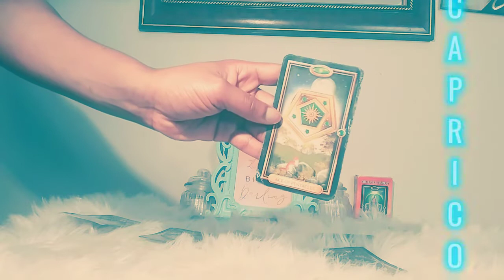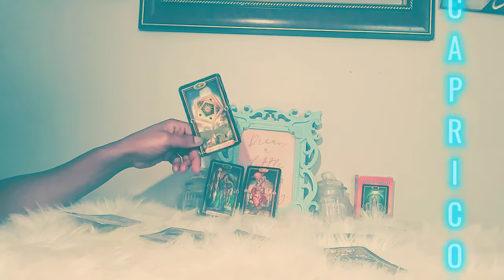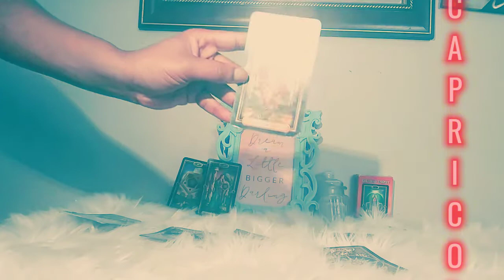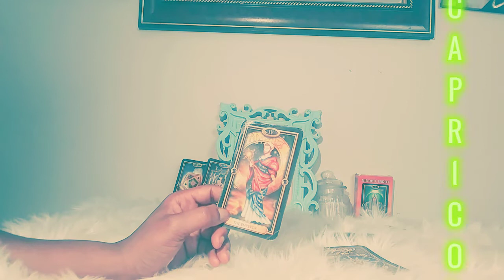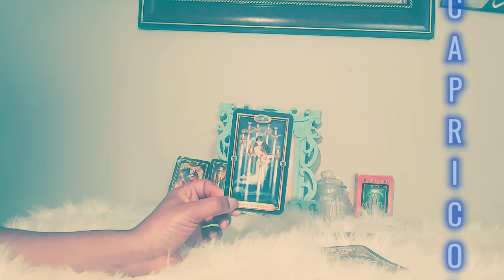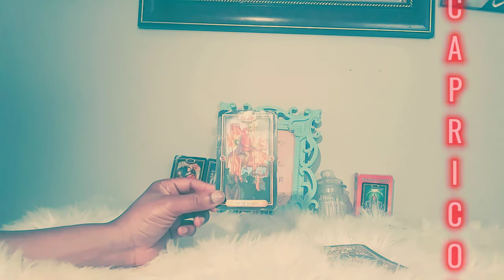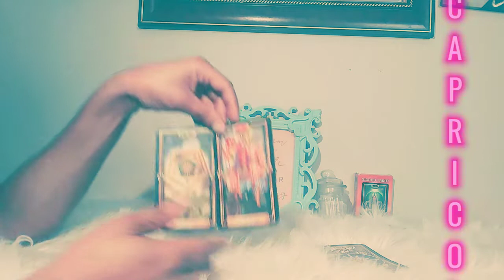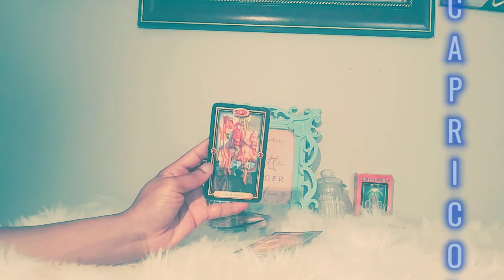♑CAPRICORN♑👫GAIN AMBITION AND MOVE FOWARD💏 Tarot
Capricorn tarot for March